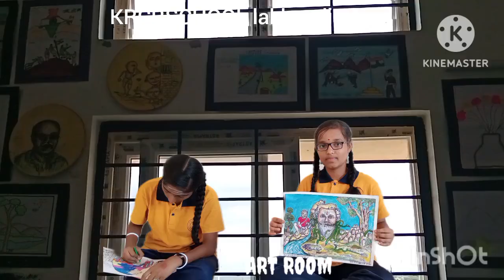ಡ್ರಾಯಿಂಗ್ ಕ್ಲಾಸ್ room